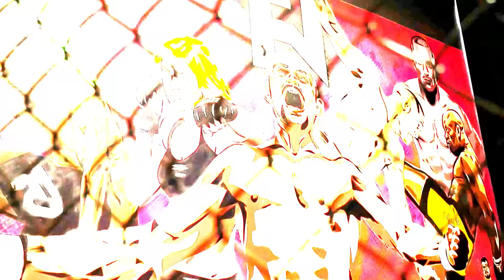UFC 209 Preview: Tyron Woodley vs. Stephen Thompson 2 - Fight Week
- John Ramdeen and Robin Black give their take on Tyron Woodley vs. Stephen Thompson rematch for the welterweight title heading into UFC 209 this Saturday in Las Vegas.